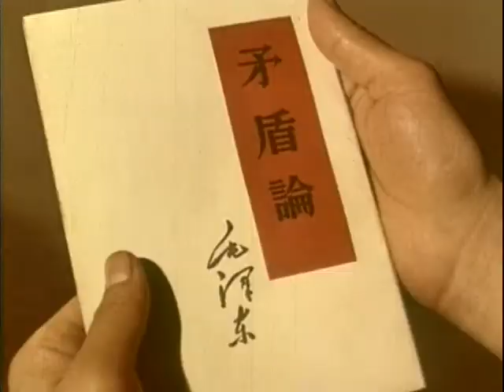文革电影系列048 半篮花生